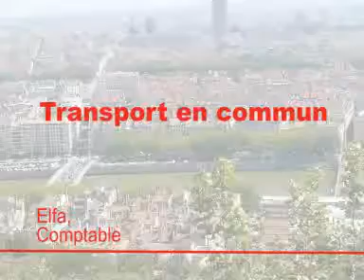Grand Lyon - Plan de déplacement Inter-Entreprise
Témoignages de plusieurs type de transport domicile-travail : transport en commun, vélo, covoiturage, voiture